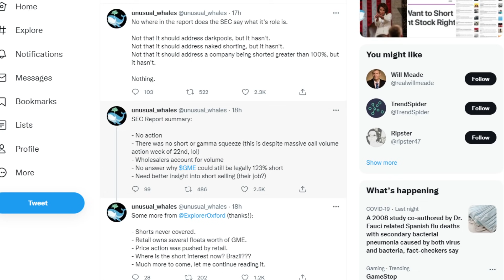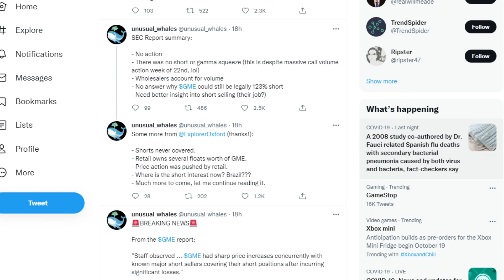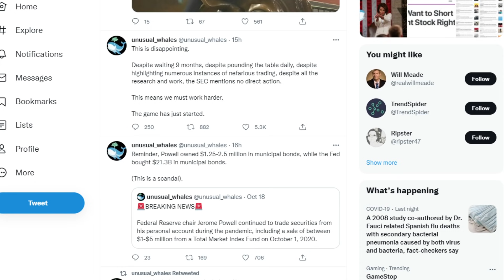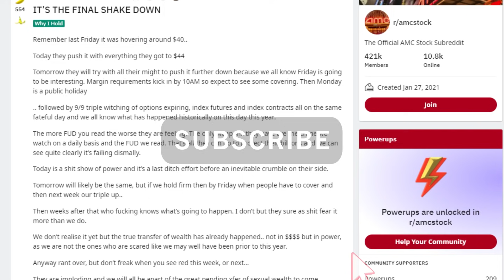💥 AMC STOCK | THIS IS BEYOND SHOCKING! HOLDERS PLEASE WATCH!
📹🎙️ Video Title: 💥 AMC STOCK | THIS IS BEYOND SHOCKING! HOLDERS PLEASE WATCH!